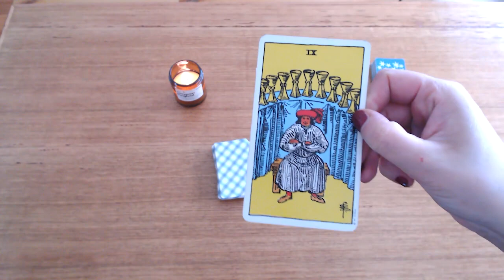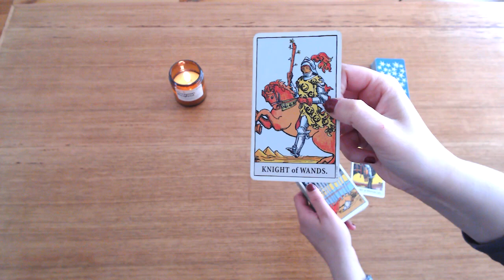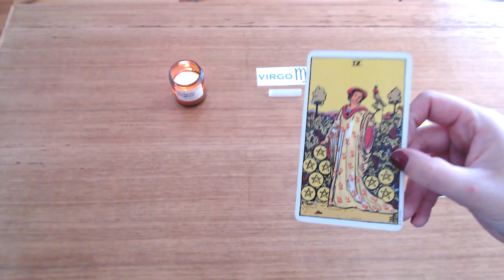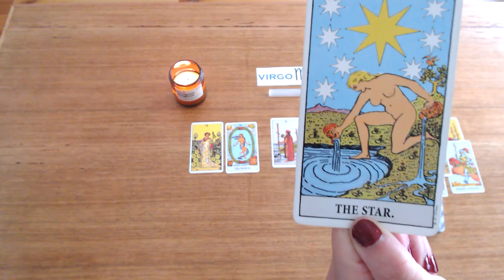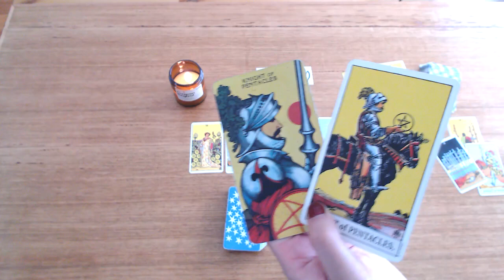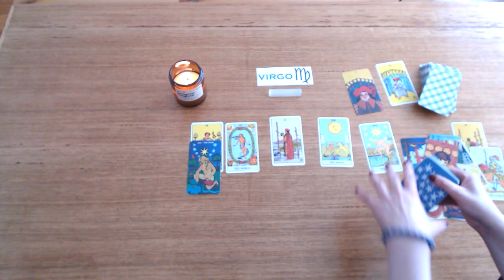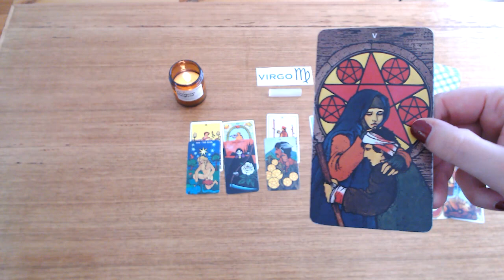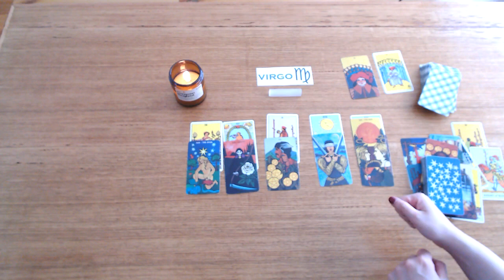⭐️ VIRGO BONUS ⭐️ SO MANY WISHES ✨ COMING TRUE! MONEY! 💰 CAREER! 💼LOVE! 💗 HAVING IT ALL! 😊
💘 HELLO VIRGO AND WELCOME TO YOUR BONUS READING 💘